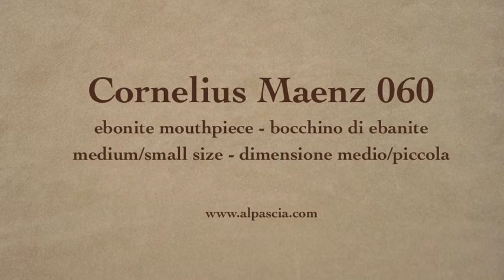pipa Cornelius Maenz 060 - smoking pipe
Cornelius Maenz sandblasted pot